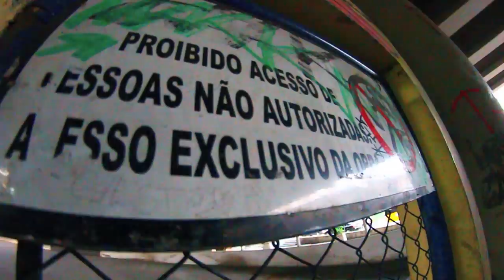Móoca Graffiti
Guilherme Custódio o grilo, é um dos locais da Ratueira, e claro esse vídeo mostra um pouco do nosso refúgio no centro de São Paulo.
Pois é, mesmo com um monte de problemas, faça chuva ou faça sol a Ratueira está lá, com toda a sua sujeira e graffitis e barulho, mas o skate prevalece!